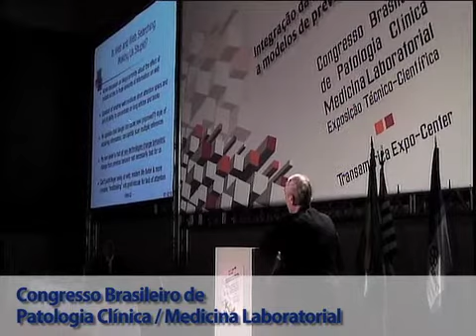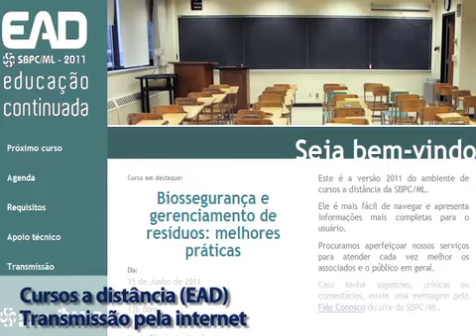Eventos da SBPC/ML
Vídeo institucional dos eventos da Sociedade Brasileira de Patologia Clínica/Medicina Laboratorial, sociedade de especialidade médica fundada em 1944.